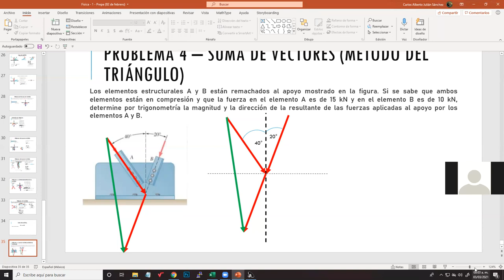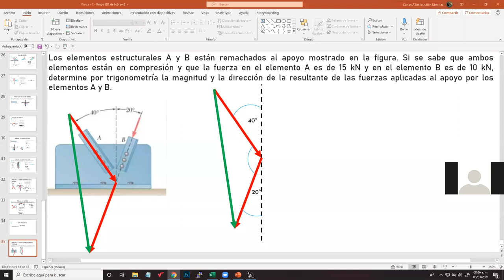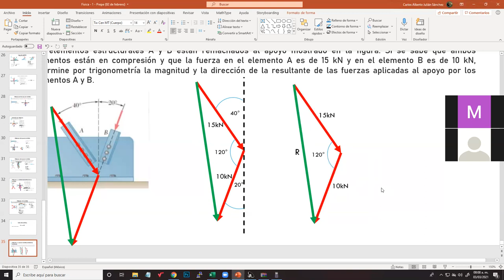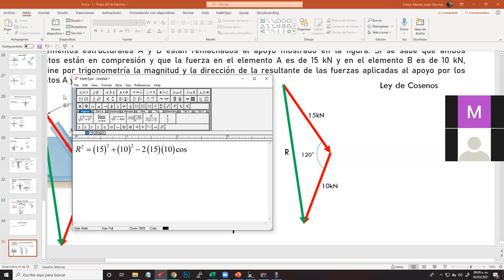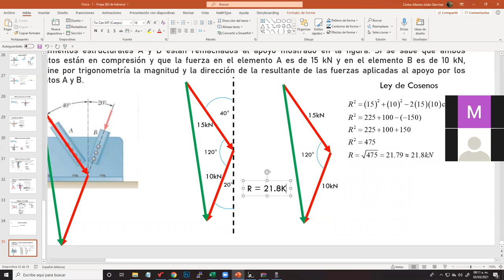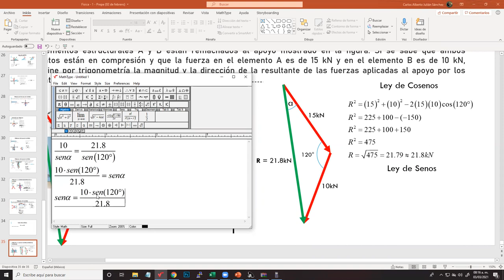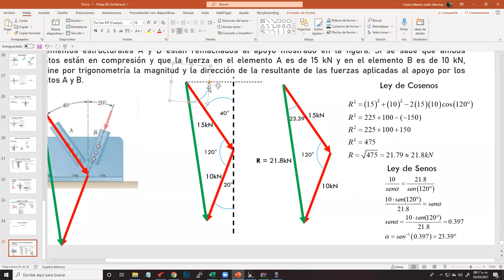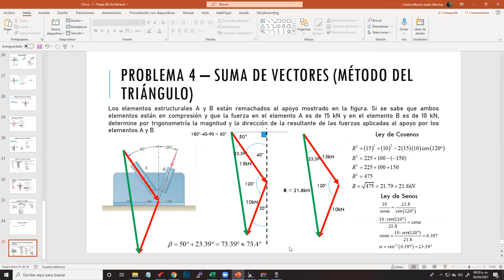Suma de Dos Vectores por el Método del Triángulo - Física 1 - Ejemplo #4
En este ejercicio de Física, sumamos vectores por el método del triángulo.

El ejercicio en cuestión es:

Los elementos estructurales A y B están remachados al apoyo mostrado en la figura. Si se sabe que ambos elementos están en compresión y que la fuerza en el elemento A es de 15 kN y en el elemento B es de 10 kN, determine por trigonometría la magnitud y la dirección de la resultante de las fuerzas aplicadas al apoyo por los elementos A y B.